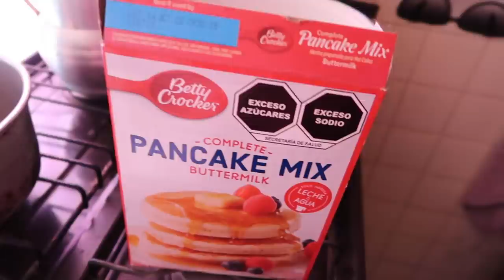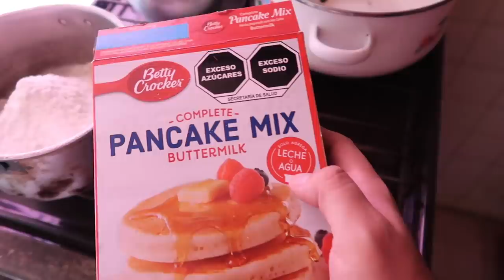BANDERILLAS EXOTICAS DE GANSITO Y MAS! | RockeandoTutoriales